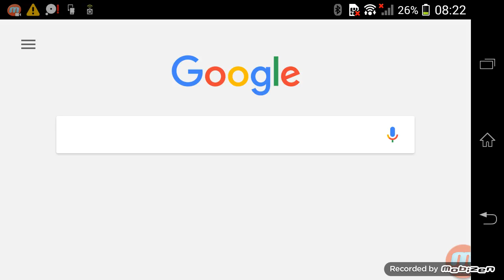minecraft lbsg -I'M THE PRO B-) (EP 2)